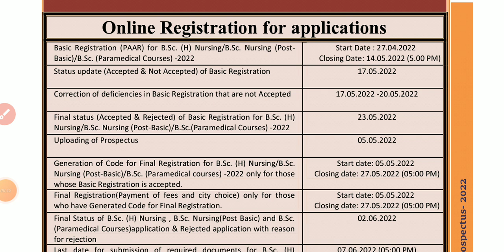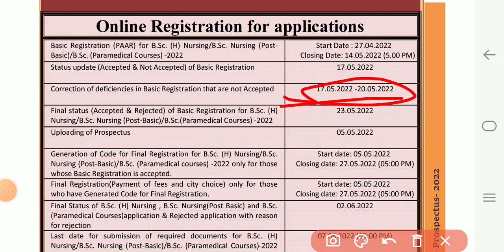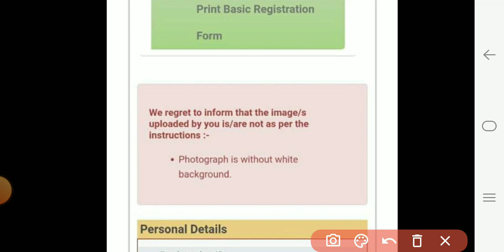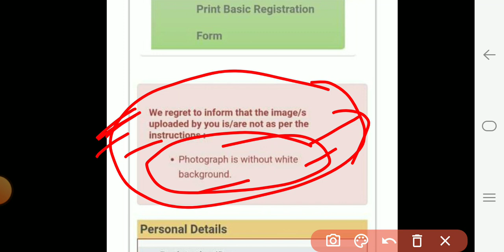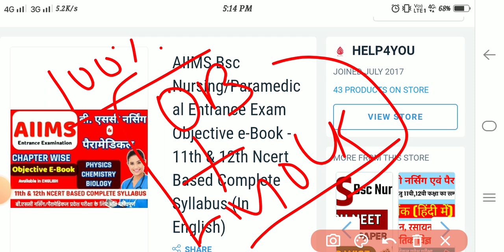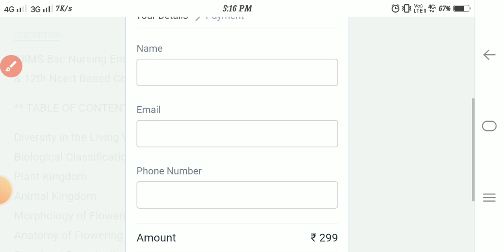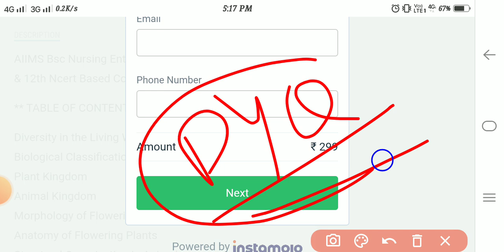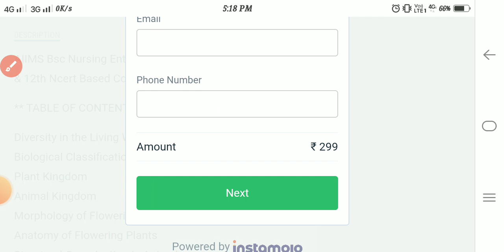AIIMS Bsc Nursing & Paramedical🔥Status Update, Correction❓B.Sc Nursing | AIIMS 2022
Physics/Chemistry/Biology -
(3 IN ONE e-BOOK)

✔️✔️AIIMS बी.एससी नर्सिंग | पैरामेडिकल प्रवेश परीक्षा ( 3 IN One e-Book ) 11th & 12th Based संपूर्ण पाठ्यक्रम - वस्तुनिष्ठ प्रश्न BIOLOGY/CHEMISTRY/PHYSICS (हिंदी में)

✔️✔️AIIMS Nursing General Knowledge (सामान्य ज्ञान)
LANGUAGE - हिंदी

aiims
aiims rishikesh bsc nursing application form 2022